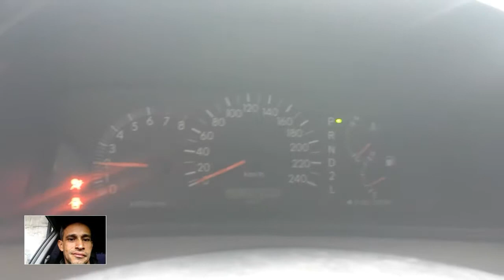Cabeçote do Corolla XEi 1.8 instalado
Vídeo de agradecimento à todas as mais de 40 mil pessoas que visualizaram nosso vídeo sobre a Sincronização do ponto da corrente do Motor do Corolla XEi 1.8 postado na nossa página no Facebook e tb aqui em nosso canal nesse link 👉👉👉

FORTE ABRAÇO, NOS VEMOS NOS PRÓXIMOS VÍDEOS E DICAS.

Curtam nosso canal.
Não se esqueça de se Inscrever
Gostou do vídeo dê um joinha.
Compartilhem

00:00 VAMOS
00:10 Se Inscreva NO CANAL e deixe aquele JOINHA! obrigado!
01:01 Se Inscreva NO CANAL e deixe aquele JOINHA! obrigado!